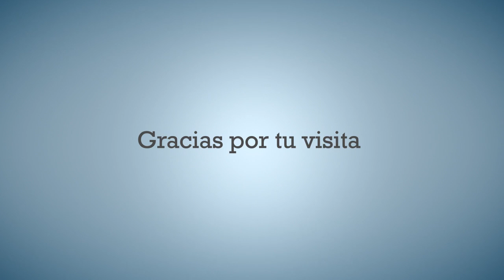Super Mario 3D World Coop | Cap #6 | Tanques Malditos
Si quieres un saludo, Comenta!

• • SOCIAL• •

• • GAMING • •

Xbox Gamer Tag: Aletz84
Nintendo Network ID: Aletz84
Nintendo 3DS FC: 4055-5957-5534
Steam: Aletz84
Origin: Aletz84